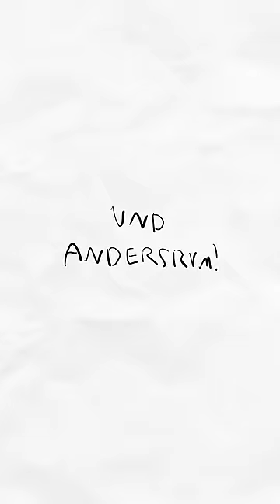In 1 Millionen Jahren bist du vielleicht 100 Hamster 🐹